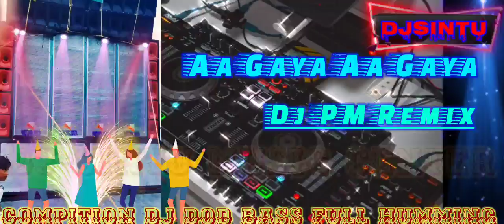Dj_PM Remix 2020 | Aa Gaya Aa Gaya Compition Bass DoD Humming Full | DjSintu Music Center